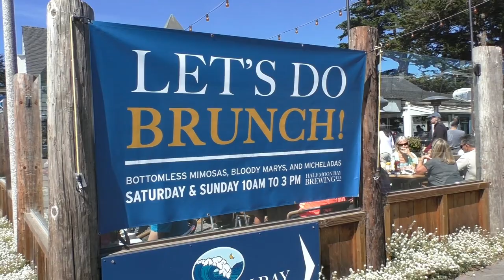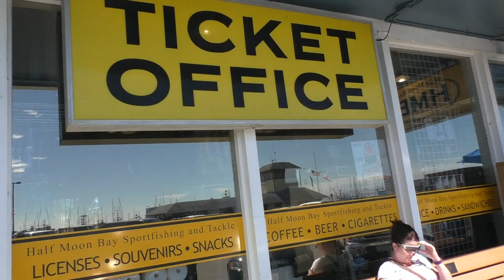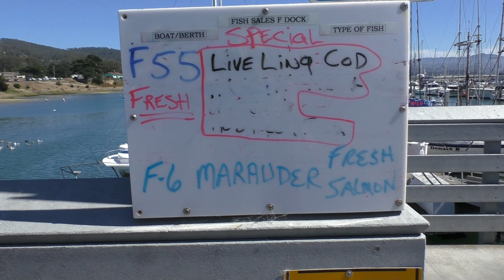США 3201: еду за туманом - Half Moon Bay -1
еду за туманом - Half Moon Bay -1
Ссылки на канале SiliconValleyVoice /школа Михаил Портнов: